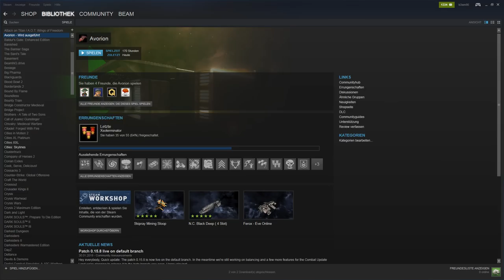Avorion #37 Über 200.000 Avorion | Deutsch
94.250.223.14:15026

PS: Wer bis hierhin durchgelesen hat, ist ein wissbegieriger Mensch und darf mich das gerne wissen lassen, indem er ein "Aliens tragen (je nach Entwicklungsstand) keine Tek Rüstung!" in den Kommentaren hinterlässt. ^^ :-D